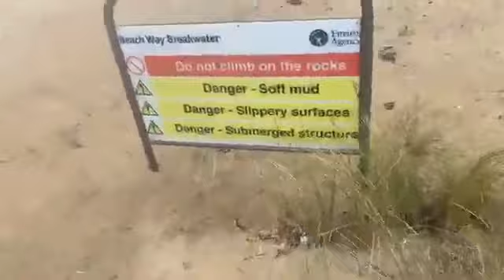Storm Dennis arrives Jaywick Sands